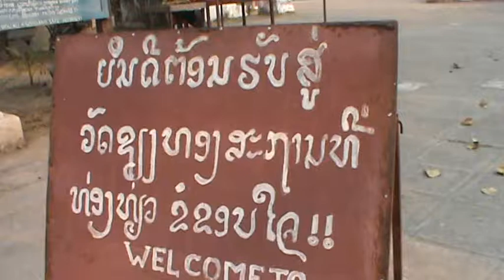ตัวหนังสือภาษลาว ป้ายวัดเชียงทอง